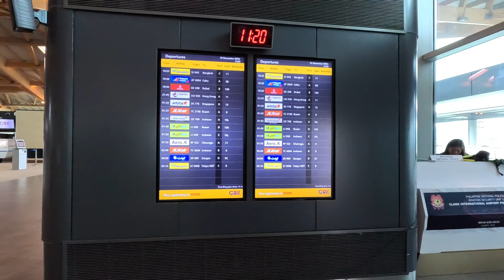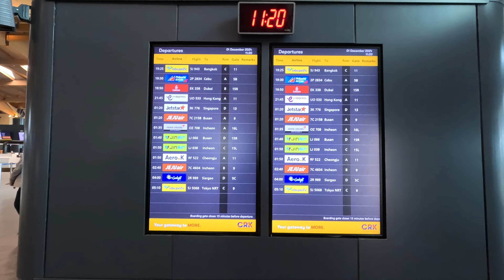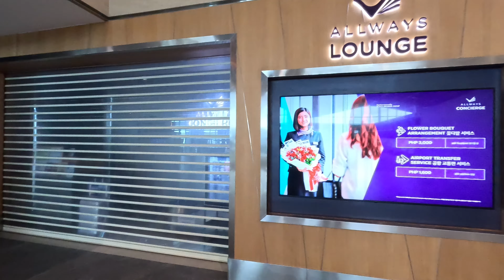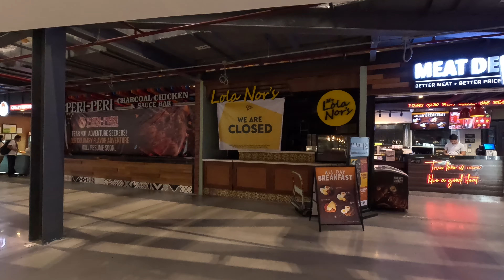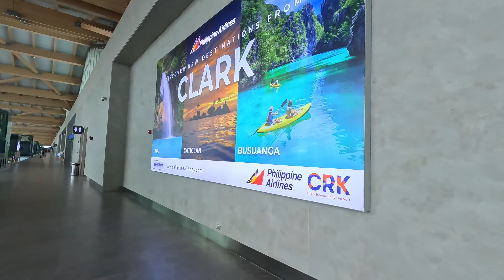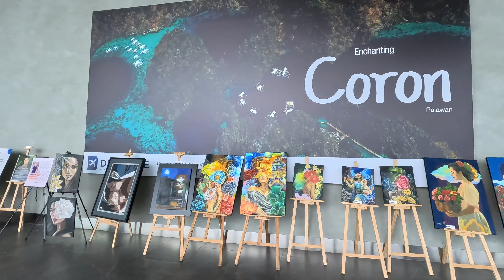Clark International Airport: The Award-Winning Gateway Redefining Travel in Pampanga, Philippines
Clark Airport: The Award-Winning Gateway Redefining Travel in Pampanga, Philippines

Clark International Airport in Pampanga is setting new standards in aviation, earning global recognition for its world-class design, efficiency, and passenger experience. Located in the heart of Central Luzon, this award-winning airport is a game-changer for Philippine travel, offering modern facilities, seamless connectivity, and a stress-free journey for travelers. Learn why Clark Airport is becoming the preferred hub for local and international flights!

Harry App Travel is a cutting-edge travel platform designed to simplify trip planning and booking. Offering comprehensive solutions for flights, accommodations, and activities, it provides users with personalized recommendations, competitive prices, and seamless booking experiences. Ideal for travelers seeking convenience and tailored travel options, Harry App Travel stands out for its user-friendly interface and extensive global network.